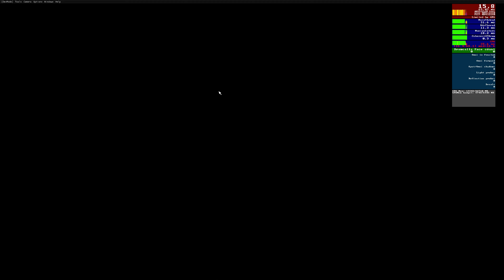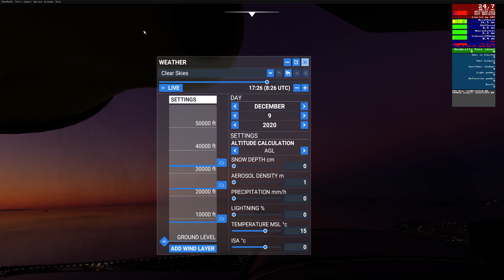4K, Japan Airports #116, Fukuoka, 福岡空港, RJFF, FUK Flight simulator 2020